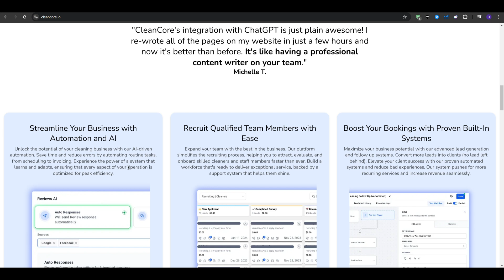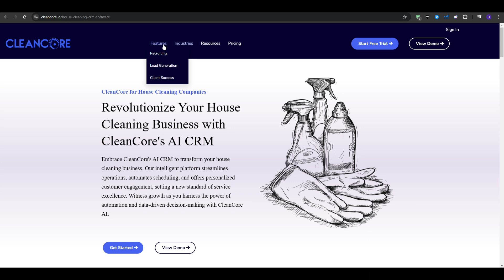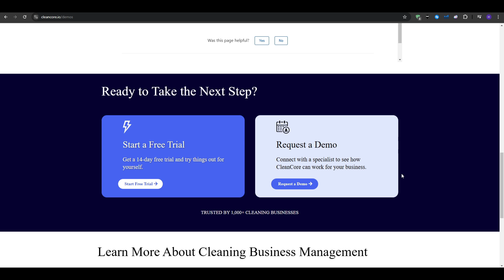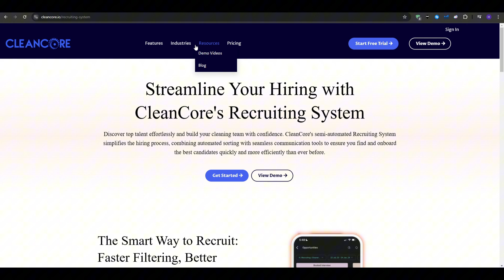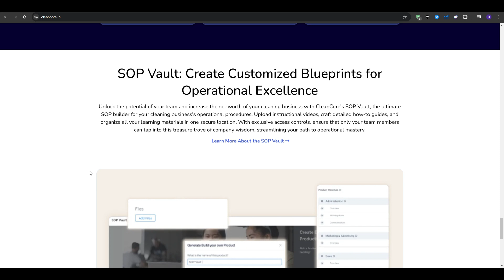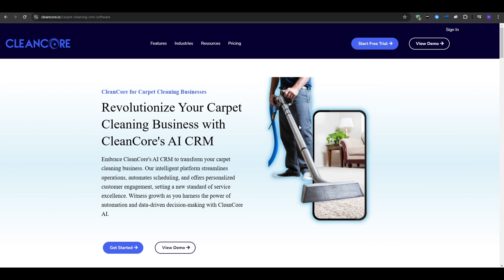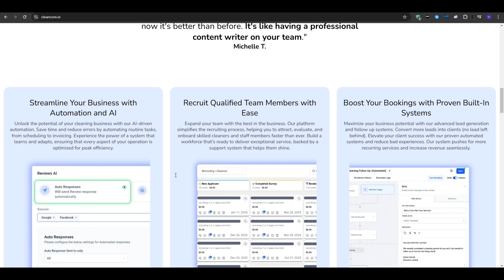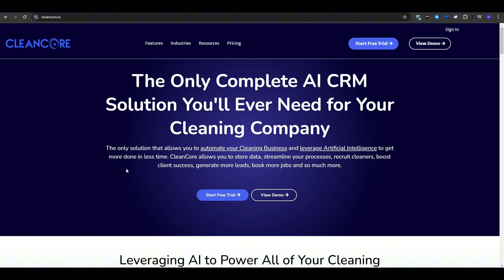Best CRM for Cleaning Businesses (2026)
In this video I'll show you the best CRM for cleaning businesses.

So if you're looking for the best CRM software for a cleaning business, then this is the perfect tutorial for you!